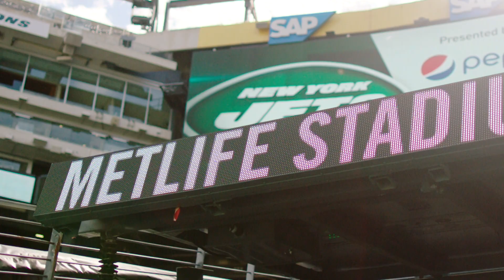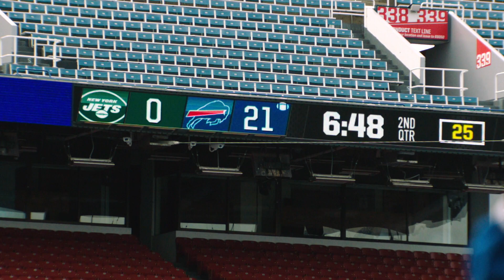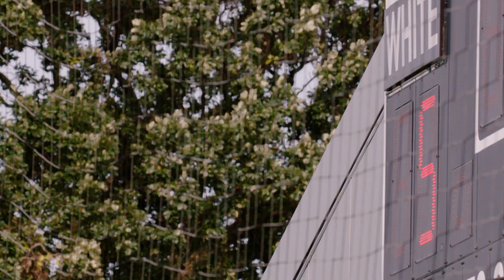2020 One Jets Drive: Episode VII | New York Jets | NFL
The regular season has begun and both Chris Herndon and Quinnen Williams have big goals they want to achieve in 2020.